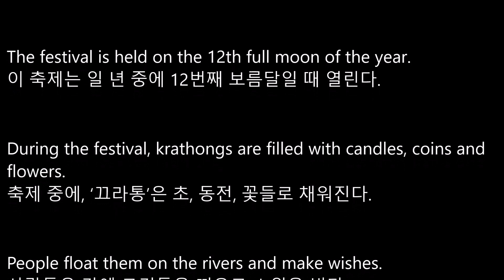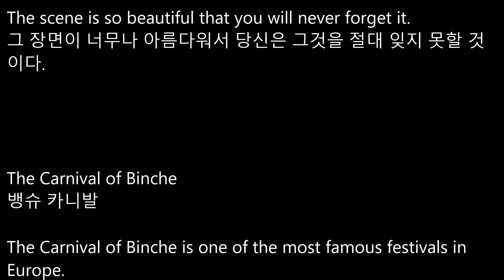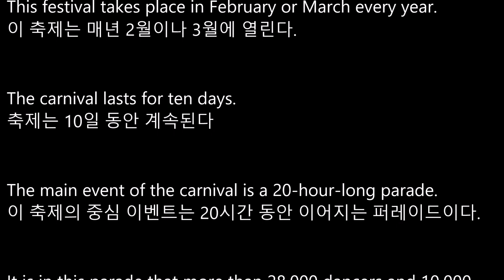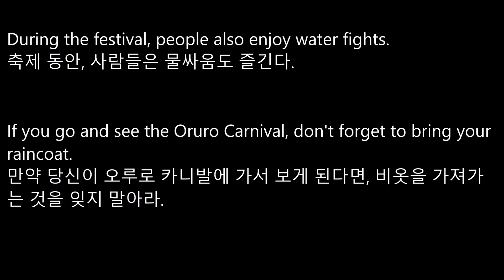[리디아선생님] 중3 천재이 8과본문음성파일/쉐도잉연습용 본문듣기 MP3